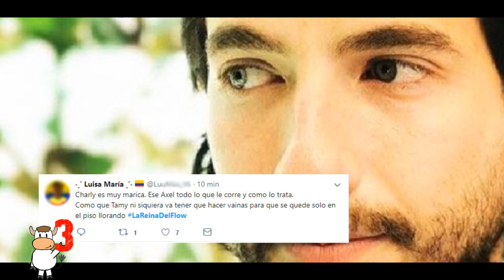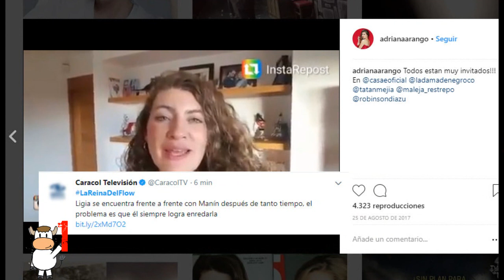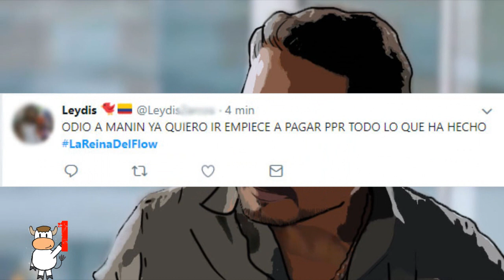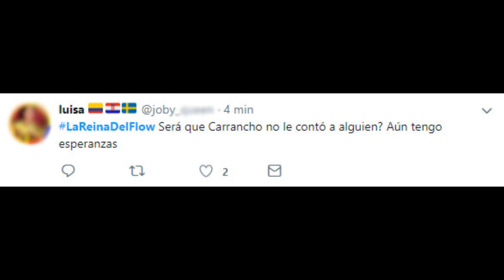LA REINA DEL FLOW - 06 DE JULIO (CAPÍTULO 18) – Manin se encargó de Carrancho (análisis)